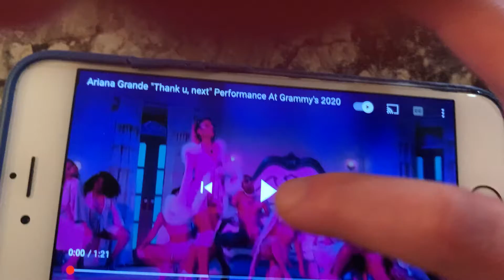Ariana Grande- Thank U Next (Live at the Grammy awards on January 26, 2020)